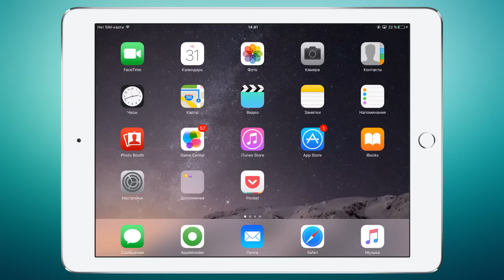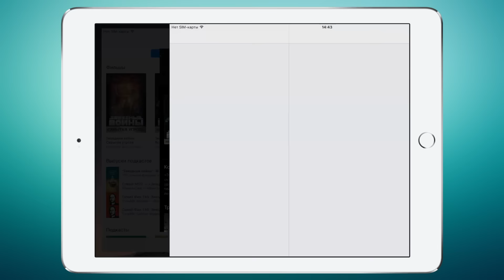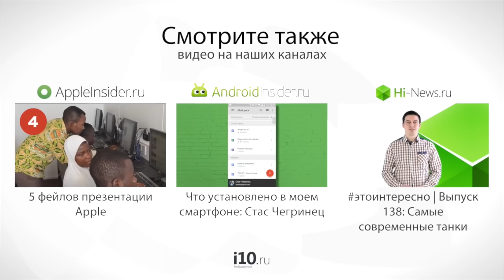Новый способ освободить память на iPhone или iPad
В этом видео мы расскажем о новом способе, который позволит вам заметно освободить хранилище вашего iPhone или iPad.
Способ очень простой и сможет существенно увеличить объем свободного пространства.